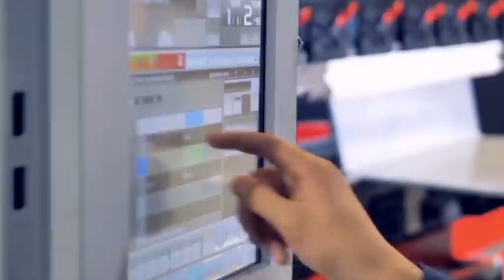What Is Time Travel | Is Time Travel Possible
Einstein's theory of relativity hinted at it, but is actual time travel possible?  This video tackles the complexities of spacetime, black holes, and wormholes,  investigating the potential pathways to travel through time.

What questions do YOU have about time travel? Leave them in the comments, and let's explore the mysteries together!